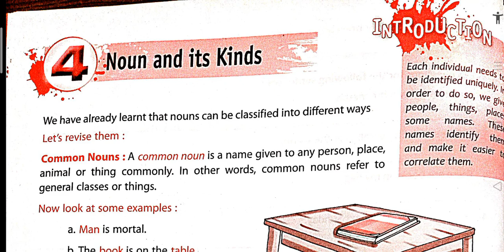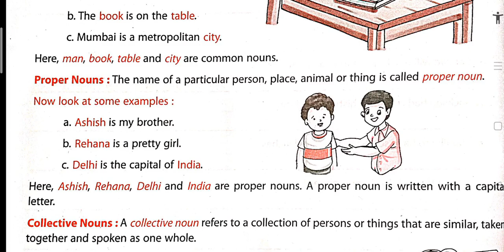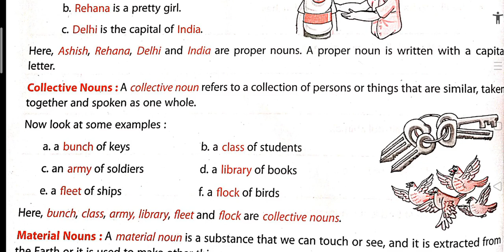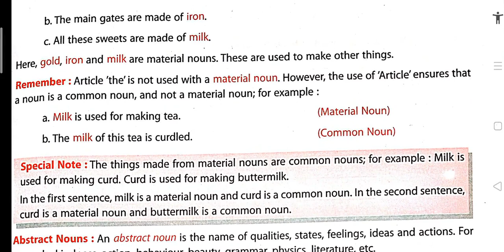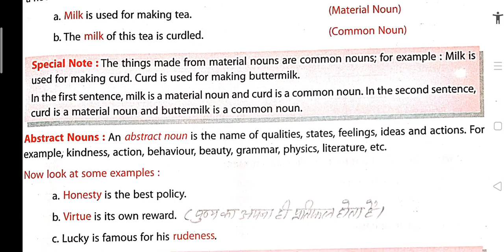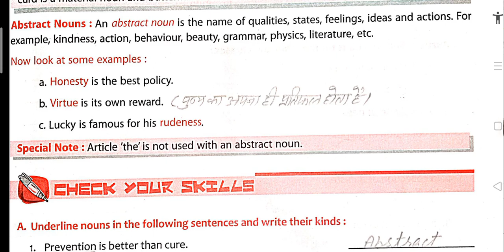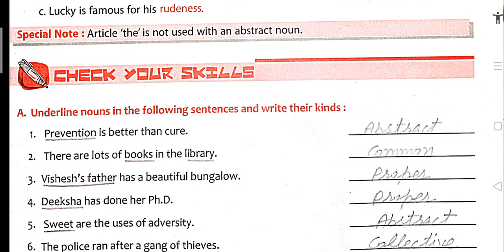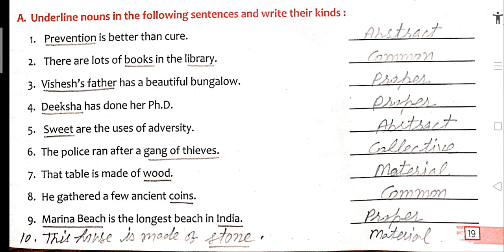Class- 6th English Grammar Chapter- 4 Noun and its Kinds Reading & Exercise- A(Solved)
Nouns and its Kinds Class-6th Radiant Grammar